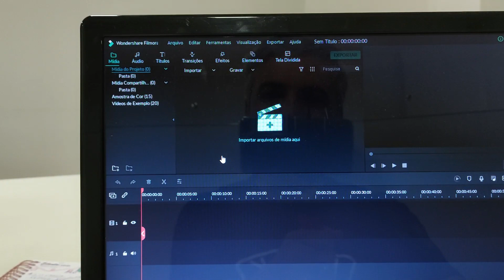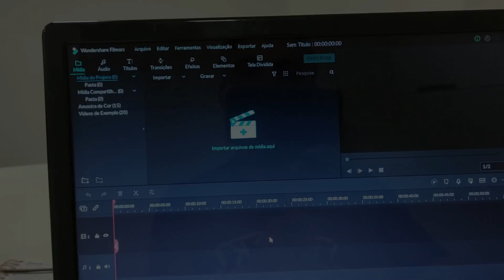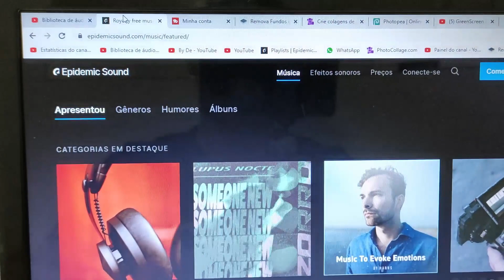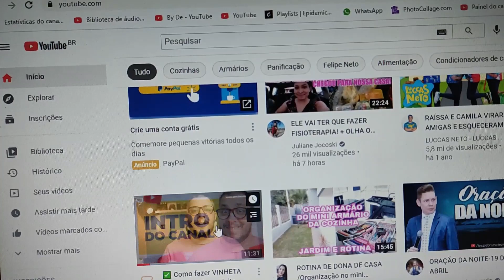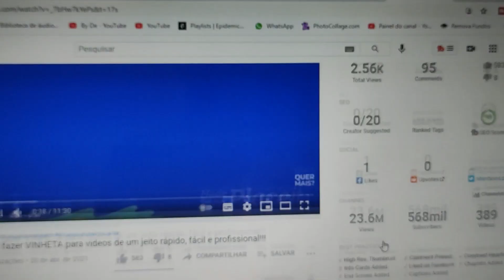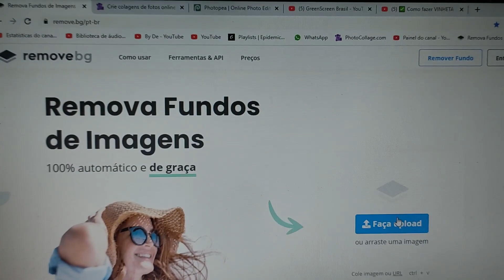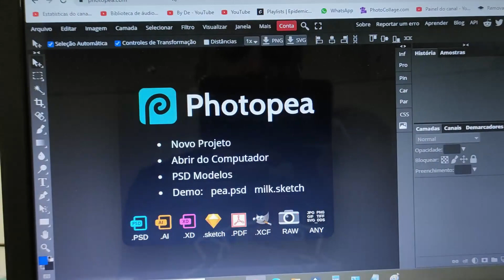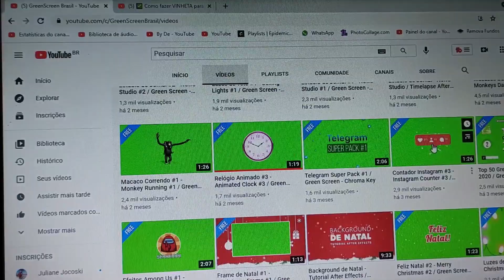DICAS PARA YOUTUBER | DICA VALIOSA QUE NUNCA TE CONTARAM | AUMENTE SEUS GANHOS | By De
TUBEBUDDY (VAI TE AJUDAR MUITO)

EDITE SUAS IMAGENS E DEIXE COM MAIS QUALIDADE, E DEIXE ELA COM TRAÇADO

SE VOCÊ JA RECEBE SEUS PAGAMENTOS DO YOUTUBE, INDICAMOS O BANCO REMESSA
CÓDIGO: AF22807

Wondershare filmora

((ATENÇÃO)) SE VOCÊ É UM YOUTUBER ESSA FERRAMENTA É INDISPENSÁVEL, CLIQUE NO LINK E CONHEÇA, VAI TE AJUDAR MUITO!!

VOCÊ CRIADOR DE CONTEÚDO PARA O YouTube NÓS INDICAMOS O BANCO (REMESSA ONLINE)
A MENOR TAXA PARA RECEBER O SEU DINHEIRO DO EXTERIOR, PODE CONFIAR, CLIQUE NO LINK ABAIXO E AINDA TENHA DESCONTO COM NOSSO CÓDIGO.

CÓDIGO: AF22807